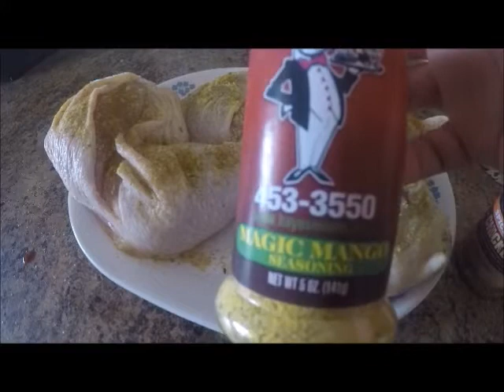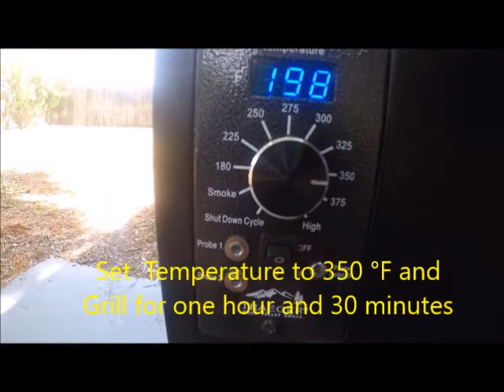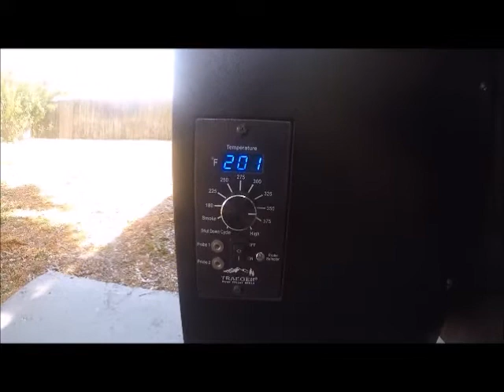BBQ Chicken Thighs on a Traeger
I made it  from scratch